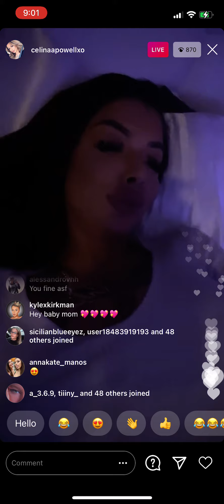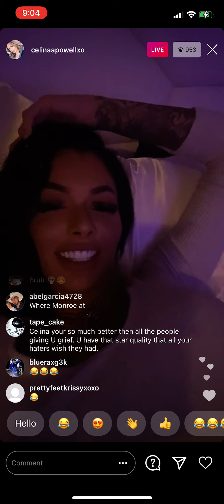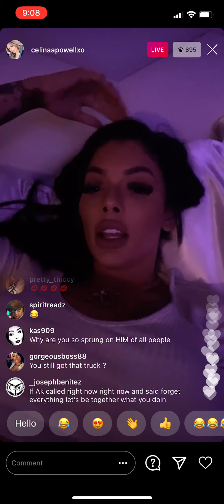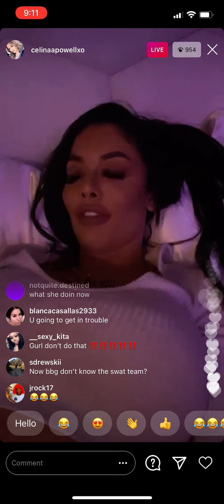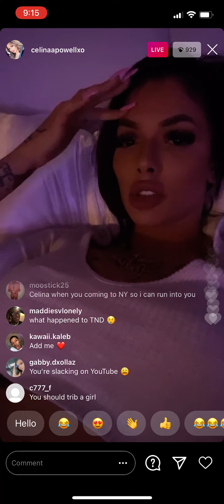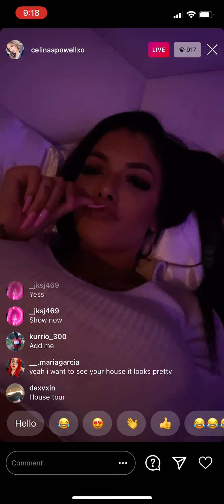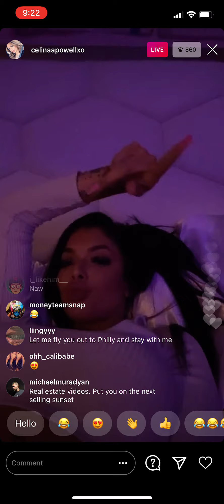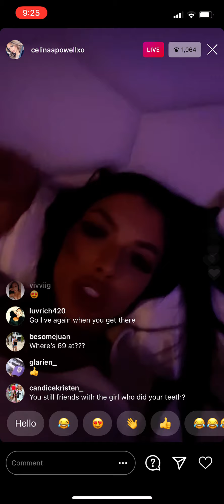Celina Powell -IG Live 11/30/2020